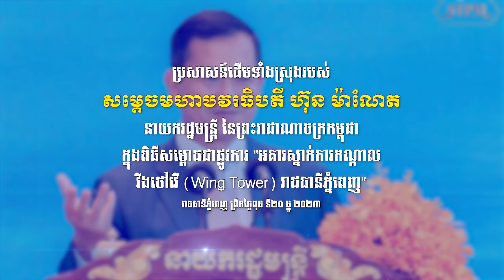ប្រសាសន៍ដើមទាំងស្រុងរបស់​ សម្តេចមហាបវរធិបតី ហ៊ុន ម៉ាណែត នាយករដ្ឋមន្ត្រី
ប្រសាសន៍ដើមទាំងស្រុងរបស់​ សម្តេចមហាបវរធិបតី ហ៊ុន ម៉ាណែត នាយករដ្ឋមន្ត្រី នៃព្រះរាជាណាចក្រកម្ពុជា ក្នុងពិធីសម្ពោធជាផ្លូវការ​ “អគារស្នាក់ការកណ្តាល វីងថៅវើ (Wing Tower) រាជធានីភ្នំពេញ” ។

រាជធានីភ្នំពេញ ព្រឹកថ្ងៃពុធ​ ទី២០ ធ្នូ ២០២៣